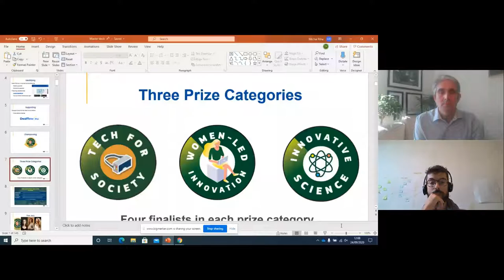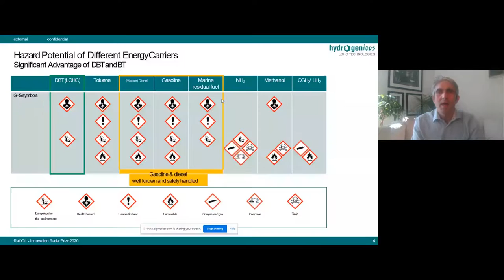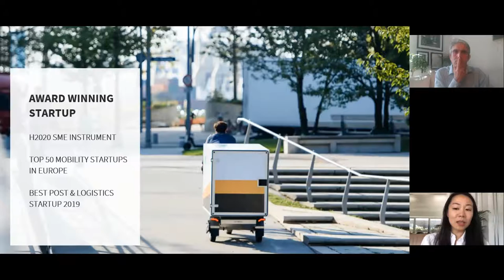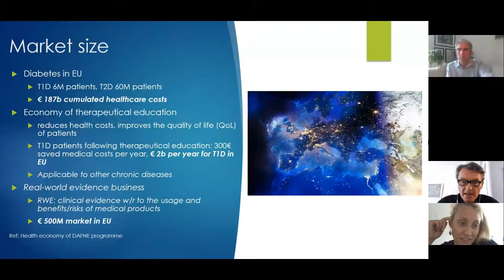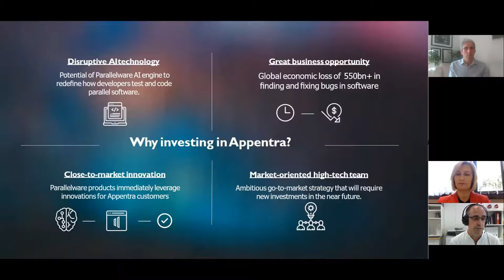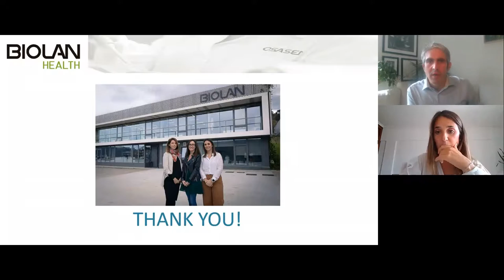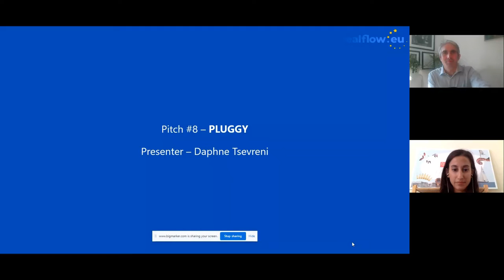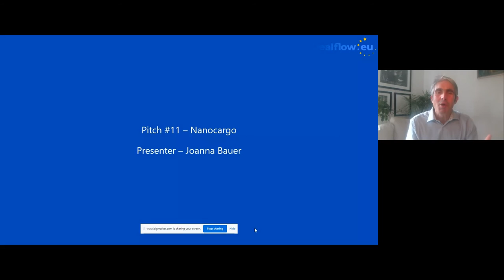Innovation Radar pitching competition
Workshops from the European Research and Innovation days 2020.

Hub 8 - Smart implementation and partnerships
The Innovation Radar (IR) is a European Commission initiative to identify high potential innovations and innovators in EU-funded research and innovation projects. This year the Prize will take place virtually on 24 September in the context of the European Commission’s Research and Innovation Days event. With the help of Dealflow.eu, 10 organisations have been shortlisted per category and, from these, 4 will be selected from each category. Finalists will then have the opportunity at the event to present their EU-funded innovation in a 3 minute pitch and outline the plans to get it to, or closer to, the market. The pitch will be delivered to an experienced jury who are active in the European investment ecosystem. The event is powered by Dealflow.eu, under the official leadership of the European Commission’s Innovation Radar team of.